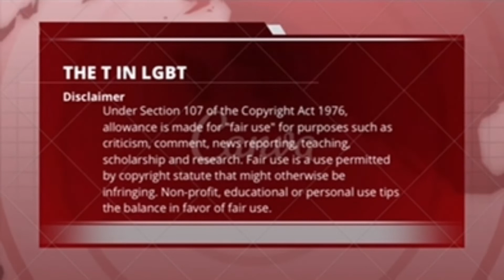Transgender High Schooler, Ariyanna Mitchell, And A Recap Of Other 2022 Trans Related Deaths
Ariyanna Mitchell, A 17Yr Old Junior Was Shot, Intervening In An Altercation Between Her And Another Party Goer At A House Party When She Was Murder. A Look At The Safety Of Transwomen And Transmen In Cisgender Spaces As Well As An Updated List Of Lost Victims This Year Due To Transphobic Violence

Cited